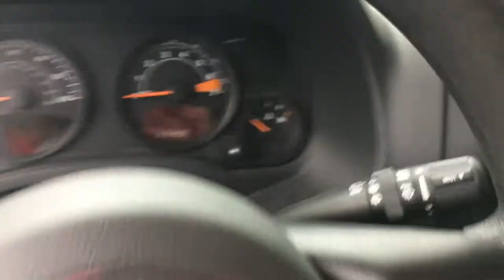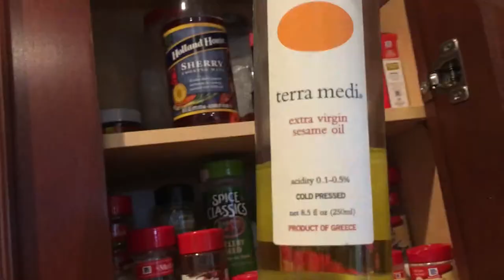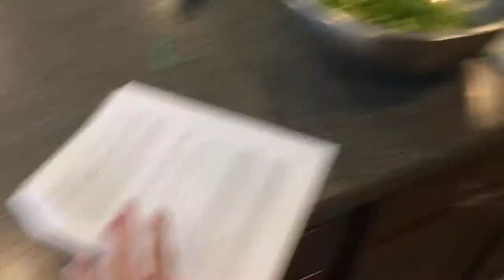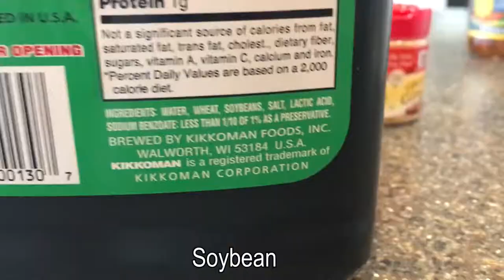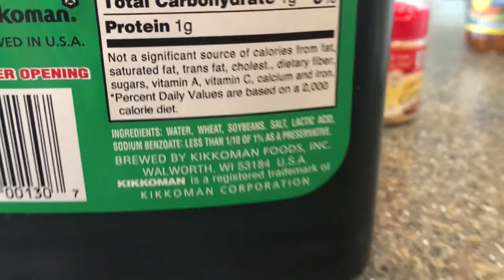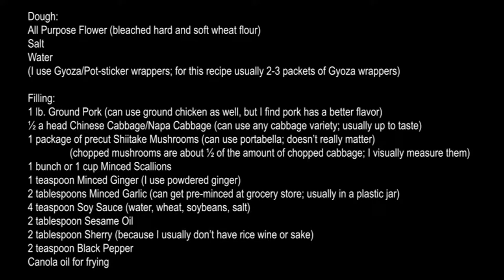Where Do Japanese Dumplings Come From?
We discuss the origin of the dumpling and also the origin of its many ingredients.
This is the final project for a college class.

References:

Hind, Midori. "Dialects of Foodways in Japan: Its Cultural and Economic Implications." Chinese and Northeast Asian Cuisines: Local, National, and Global Foodways., October 15, 2009. doi:10.6641/PICCFC.11.2009.12.
(where Japanese got dumplings)

Chan, Chris. "Frozen Ears: The Story of Gyozas." Malay Mail. Accessed March 24, 2014.
(origin of Chinese dumplings)

Kiple, Kenneth F. The Cambridge World History of Food. Cambridge: Cambridge Univ. Press, 2001.
(Cambridge World History of Food)

Johnson, Hugh (2005). The story of wine (New illustrated ed.). London: Octopus Publishing Group. ISBN 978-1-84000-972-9.
History of Wine
(Sherry to America by Columbus)

Gifford, Dawn. "The Inconvenient Truth About Canola Oil." Small Footprint Family.
(canola oil)